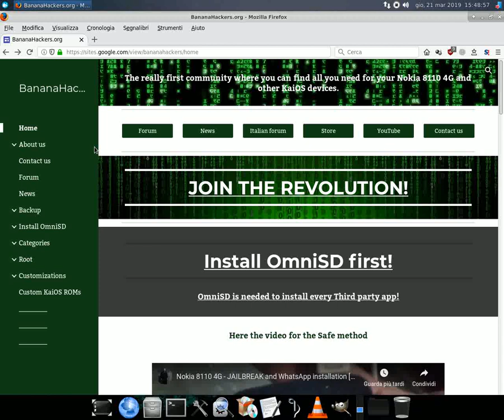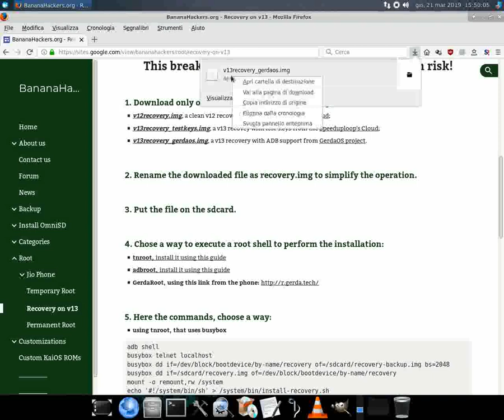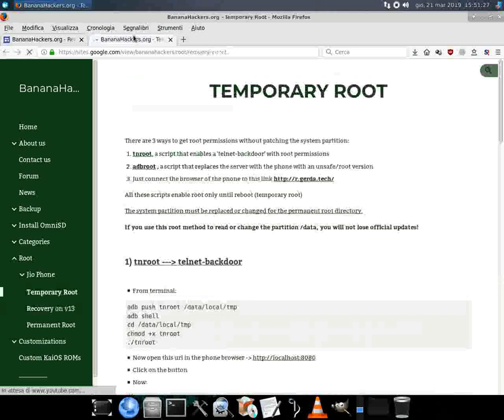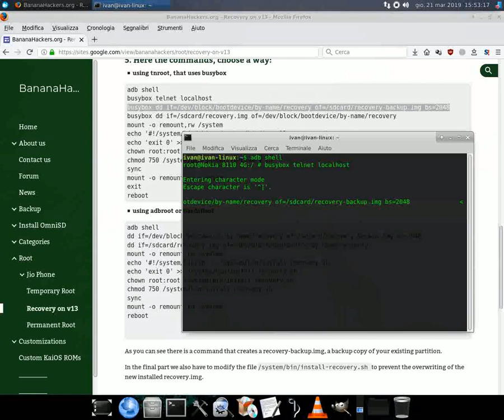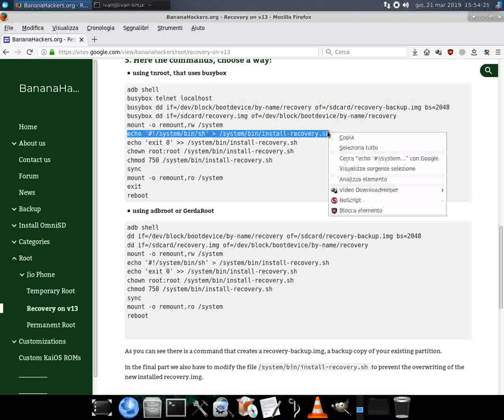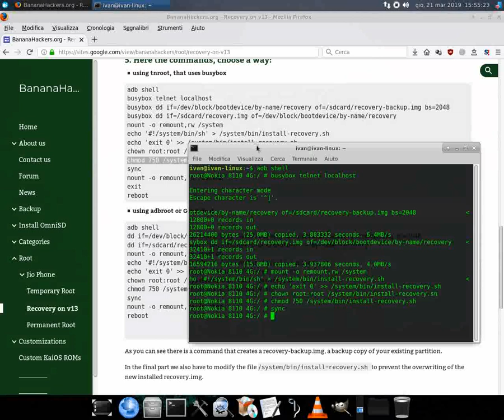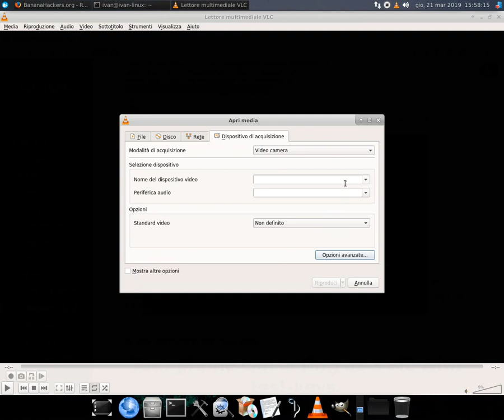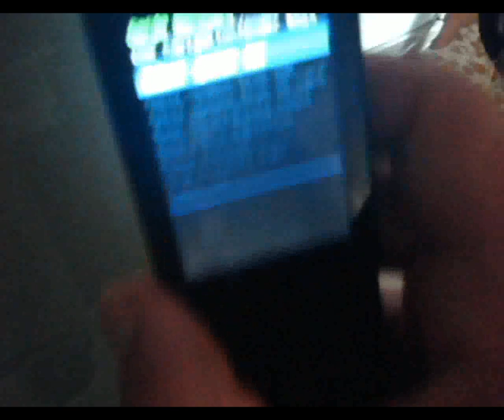How to replace the Recovery Mode (KaiOS & Android) [PLEASE READ SUBTITLES & DESCRIPTION]